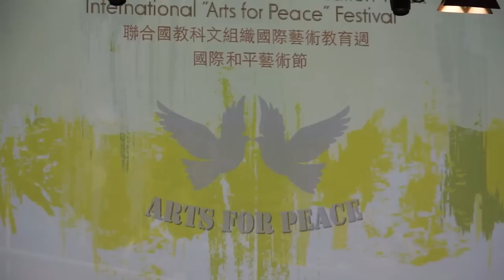International "Arts for Peace" Festival Launch (4 May)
Enjoy the highlights of Inaugural International "Arts for Peace" Festival held at the Queen Elizabeth Stadium in Wan Chai on 4 May 2014.

齊來欣賞於2014年5月4日假灣仔伊利沙伯體育館舉行的「國際和平藝術節」揭幕儀式的精華片段。